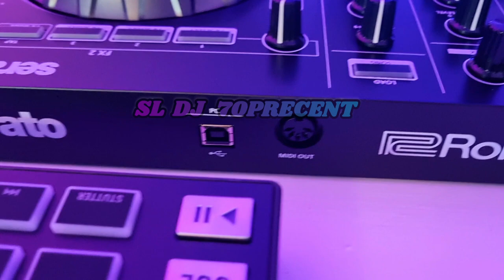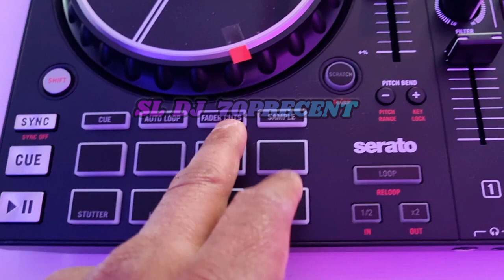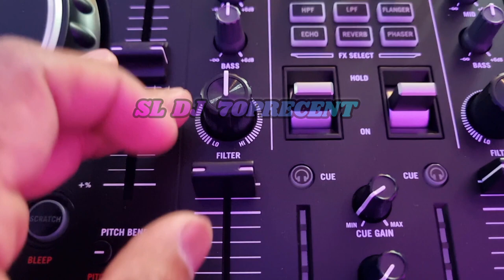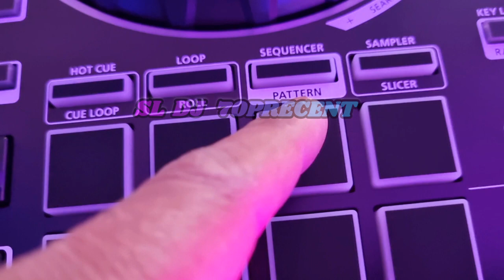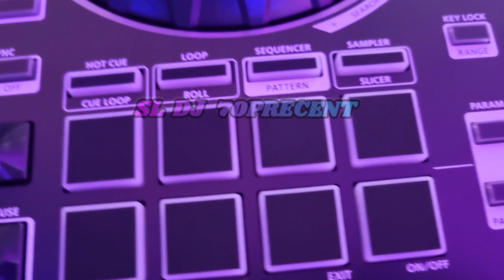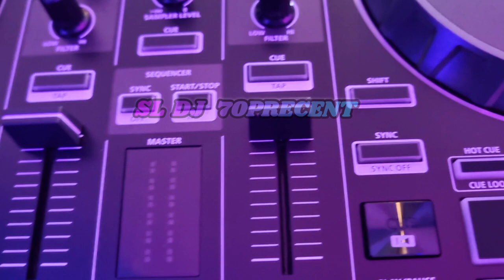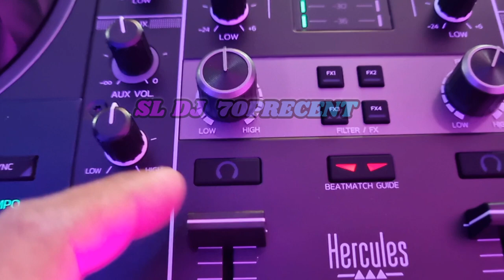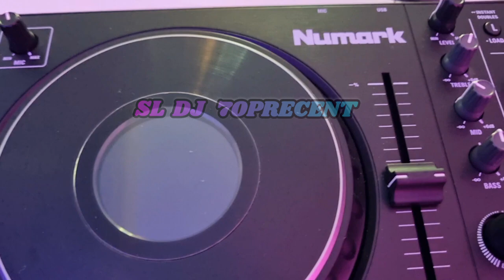World Best Low Budget Dj Controller's Numark, Roland, hercules... සුපිරිම Console තිකක්🤩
Low budget Dj controller Compare Videos 🔥💪😍